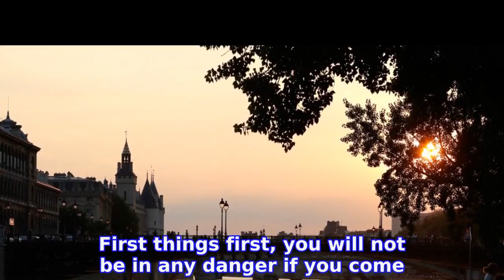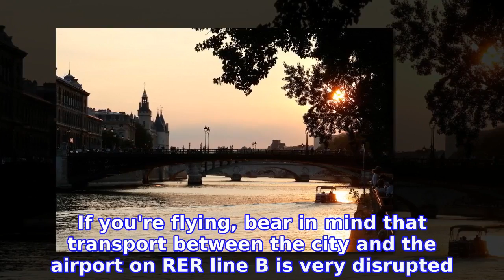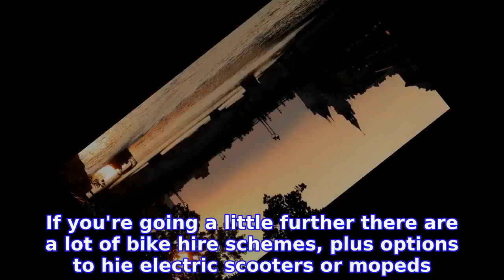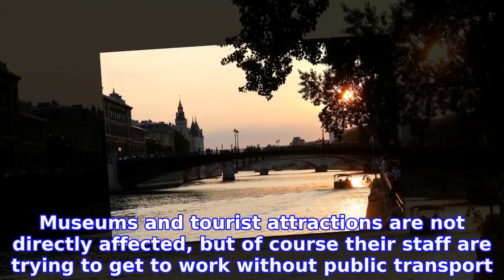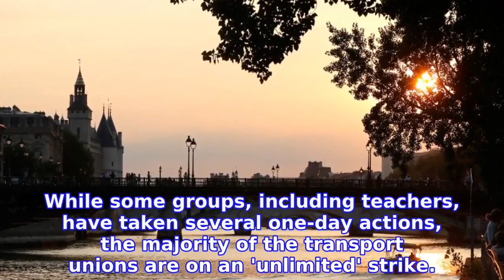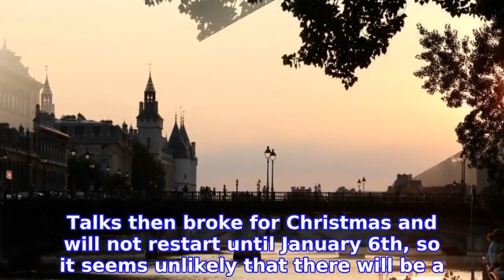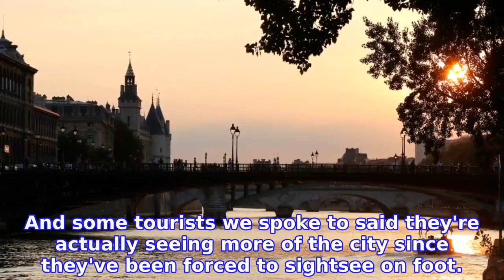Should I cancel my trip to Paris because of the French strikes?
With its beautiful city centre, festive decorations, great shops and nearby attractions like Disneyland, Paris is a very popular destination for a New Year break.

INFORMATION
• Source: thelocal